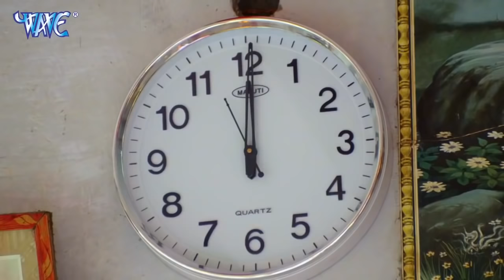Akshara Singh को Khesari lal Yadav ने किया परेशान - All Comedy Scene - Dilwala Bhojpuri Movie Comedy